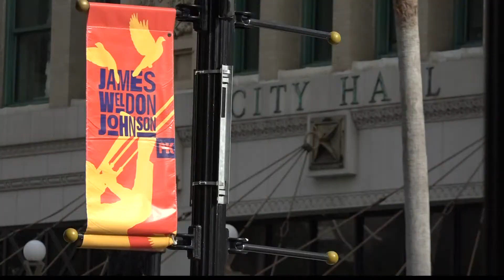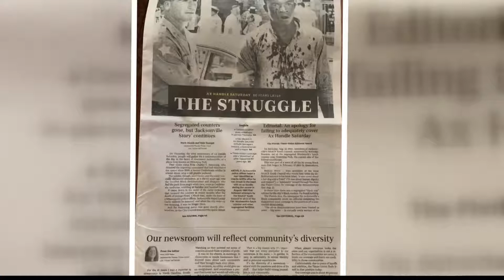Ravamping Jacksonville's James Weldon Johnson Park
The park might look completely different in three years.